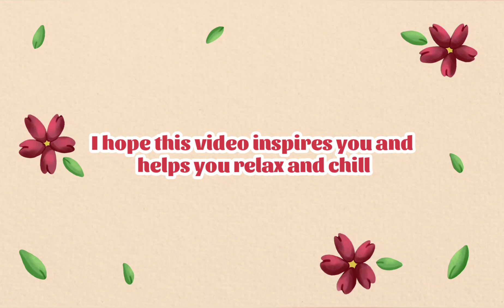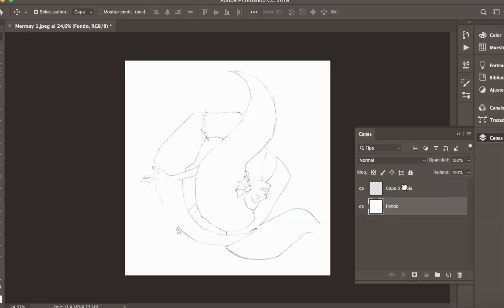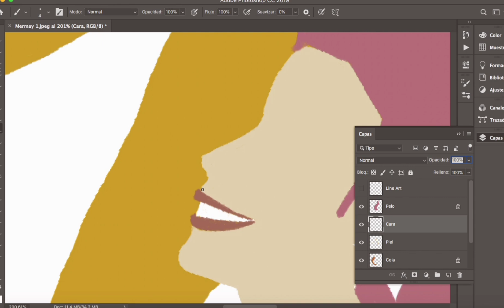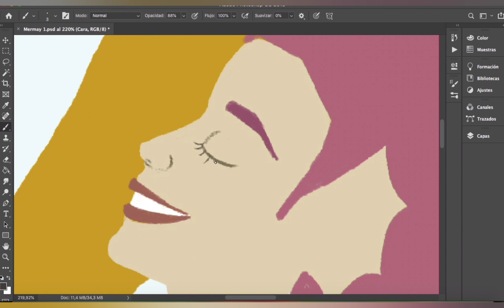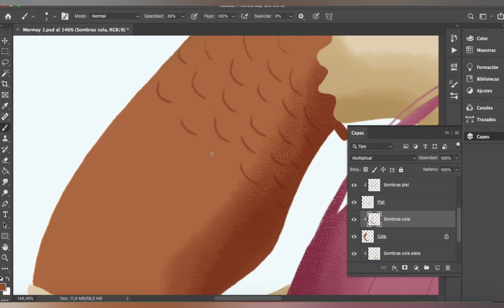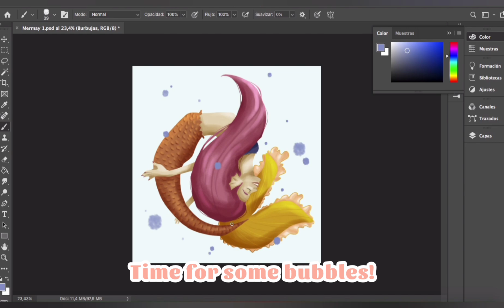My first MERMAY illustration - Complete digital process in Photoshop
I made a Mermay illustration for the first time and here it is! You can check it out in my insta: